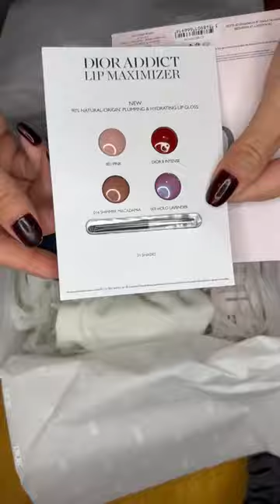Dior valentines packaging and Free ROUGE DIOR 💄👄. Dior CODE (INCART )